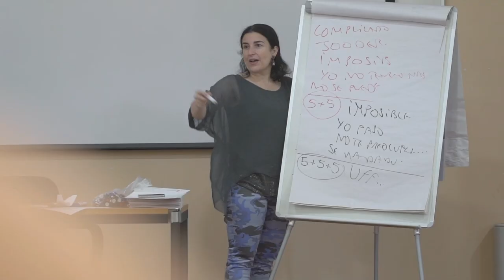Programa Cuidamos la Experiencia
Valoración del programa 'Cuidamos la Experiencia' por parte de los empleados incluidos en el mismo y por parte de responsables de la compañía.